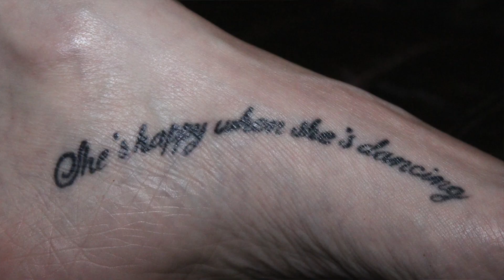shes happy when she's dancing - original | Kady Rose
i wrote this song about my mom over a year ago and i just did some improvements and thought id post it here. enjoy!

If you liked this video you can like it (duh)

I also do chatty videos about whatever I want to talk about that day. I’ve been singing my whole life and took up playing ukulele, guitar and piano along the way. I want to be a musician and I thought sharing my music on YouTube was a good idea so I started doing that!

Microphone I use - blue yeti
Editing software I use - iMovie/GarageBand
What I film on - canon 1200